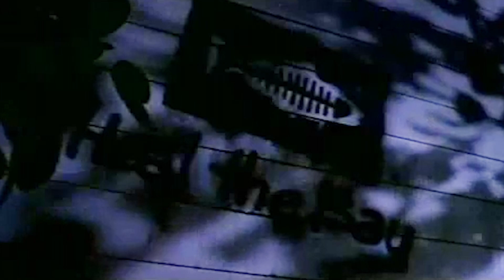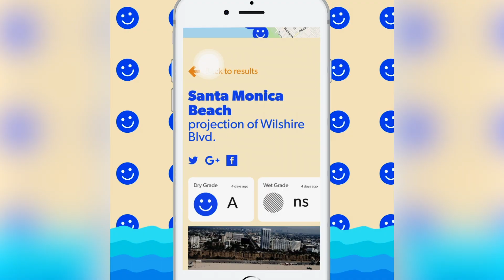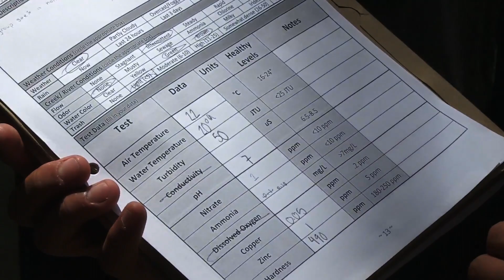Heal the Bay protects what you love from Summit to Sea!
For nearly 40 years, Heal the Bay has vigorously used science, advocacy, community engagement, and education, to fulfill our mission to make our coastal waters and watersheds in Southern California safe, healthy, and clean.

Our Beach Report Card™ and River Report Card™ have become the gold standard for measuring the health of our rivers and the entire Western coastline, and provide up-to-date water quality information for your favorite beaches via our Heal the Bay NowCast app.

Heal the Bay volunteers pick up thousands of pounds of trash along Southern California beaches every year -- a last line of defense against ocean pollution.  In fact, 14,000+ pounds were removed in 2022, alone.

More than 100,000 people visit our aquarium annually to learn about the wildlife, habitat, and health of Santa Monica Bay.

Now in its 20th year, our multi-lingual Angler Outreach Program has educated more than 180,000 pier and shore anglers in Los Angeles and Orange counties about the risks of consuming fish contaminated with toxins.

We know you love our Southern California beaches, waterways, and the creatures who live there. Please protect what you love and support Heal the Bay’s work from Summit to Sea!